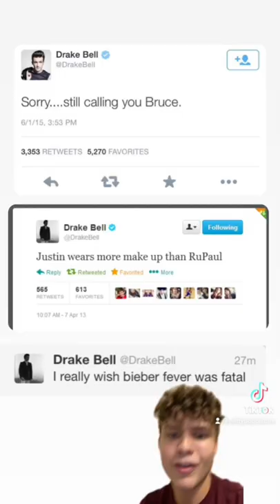Why the world HATES Drake Bell